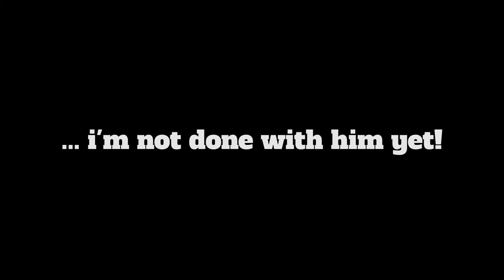Squash Injury - James takes it IN THE GUT!!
James takes a squash ball like a champ.